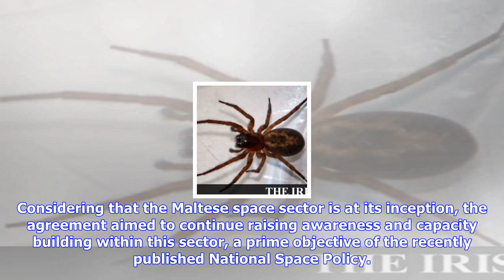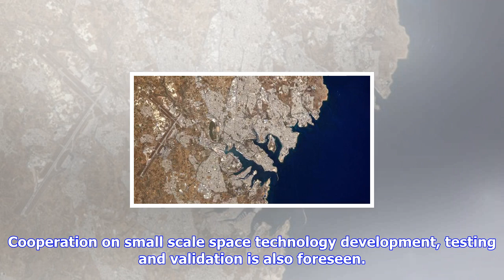Breaking News | Framework agreement to promote cooperative activities in space signed with french a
Framework agreement to promote cooperative activities in space signed with french agency

Photo Esanasa A framework agreement related to the promotion of cooperative activities in space has ...